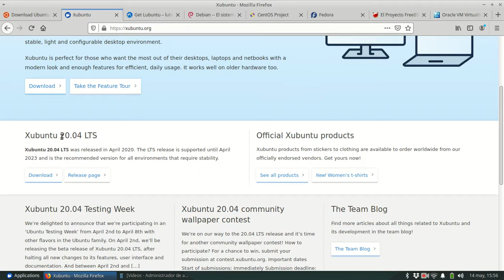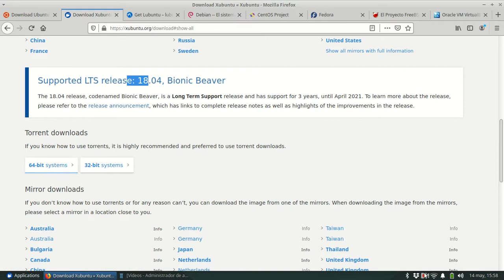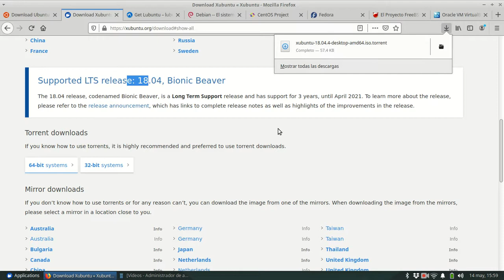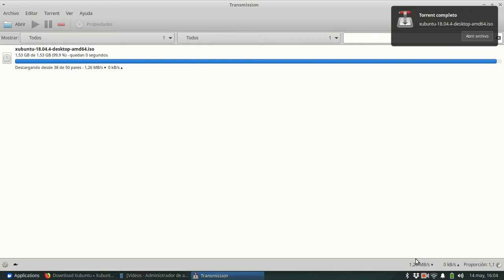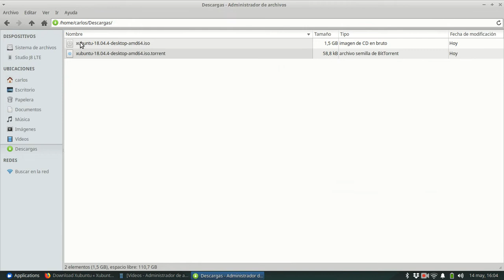Entorno de desarrollo 0002 Descarga